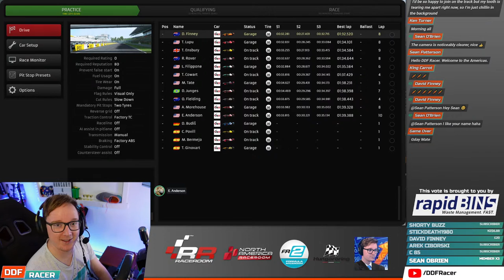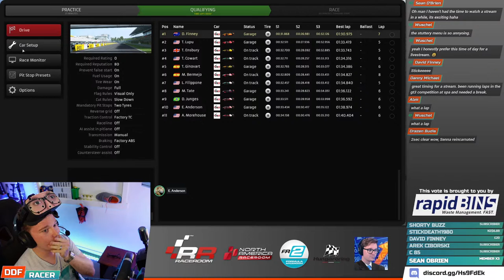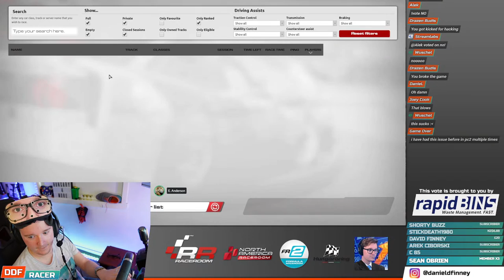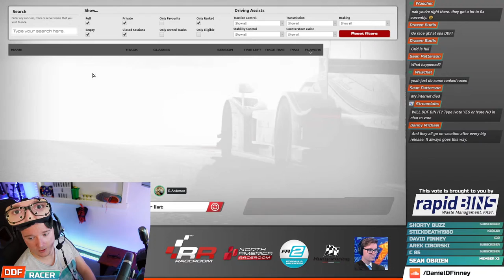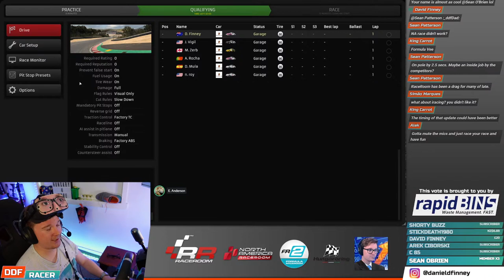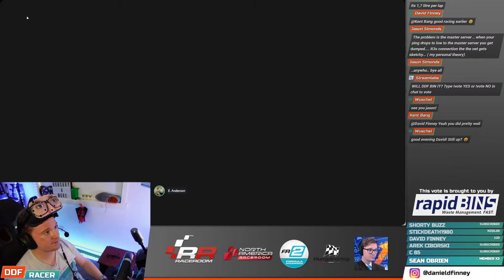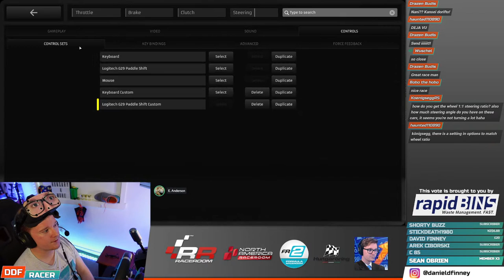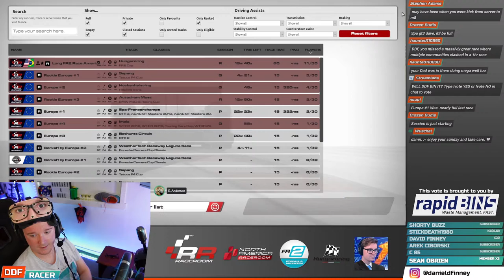My Best Ever Qualifying Lap? 🅻🅸🆅🅴 (FR2 @ Hungaroring) w/NARR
RaceRoom’s June update saw the F2 car get a big physics upgrade, so what better way to test it out than with an official ranked race with the North America RaceRoom group!

These guys have been building a fantastic community over the past few months, bringing Americans, Canadians, Brazillians and so many more together in RaceRoom. I’ve had the opportunity to race with them a couple of times before and had a great time, but this race is on a whole other level.

Emulating the real life racing that’s taking place at the Formula One Grand Prix at Hungaroring this weekend, the RaceRoom daily ranked race features the supporting Formula Two category for an hour race with mandatory pitstop. No traction control and plenty of power means it’s a snappy ride and takes the utmost of restraint and precision with that right foot...

⏱ RACE START (approx): SAT 29th May 8pm ET / SUN 30th May midnight UTC / 1am BST / 2am CEST / 10am AEST 🏁

🏁 Like the HUD? You should check out SimHub

0:00 Intro
3:52 Hello and Welcome
11:55 Qualifying
16:17 The Lap Pt.1 (1m 31.662s)
17:51 The Lap Pt.2 (1m 30.976s)
26:03 Ok Charles We Are On Plan B
39:32 Race Start